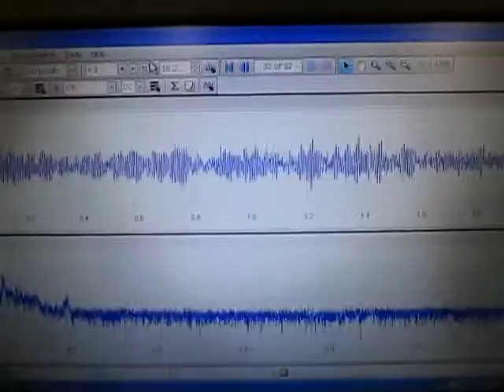‹超音波伝搬状態の測定・解析› Ultrasonic measurement and analysis techniques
この動画は
　2種類の超音波振動子（28kHz、72kHz）と

液循環の設定により
　超音波の非線形現象を
　コントロールしています
　詳細は